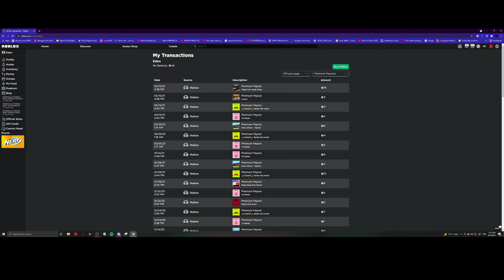All The Robux I Earned From My Roblox Experiences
im so rich
doesnt really count as a youtube short, i think. idc